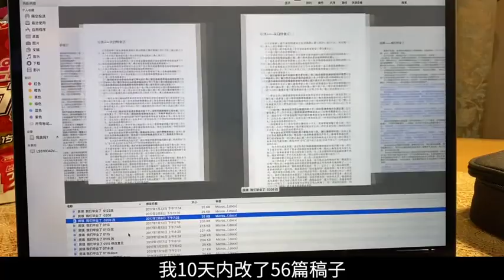美丽中国903